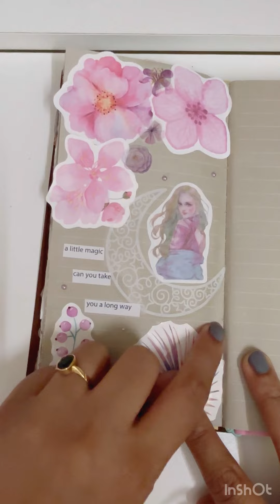Asmr no talking | journal with me | decorating scrapbook